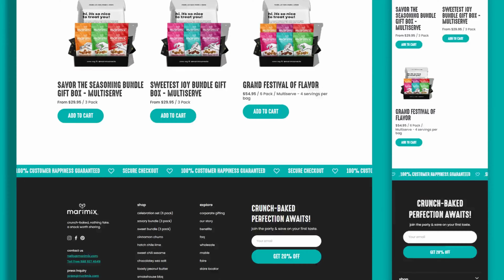snacks brand Shopify Plus Store Design and Development